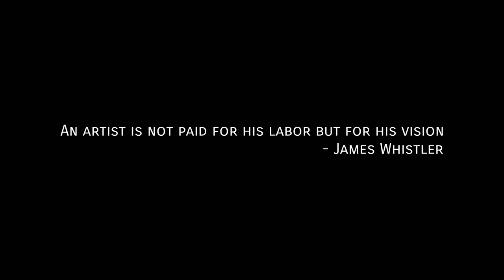Acting Showreel | Kumar Mangalam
Quick Info :

Name - Kumar Mangalam
Age - 25 Years
Height - 5'9"
Profession - Actor
Language - Hindi, English and Bhojpuri
Native place - Varanasi, Uttar Pradesh
Current Location - Versova, Mumbai

• Performed & Edited by - Kumar Mangalam